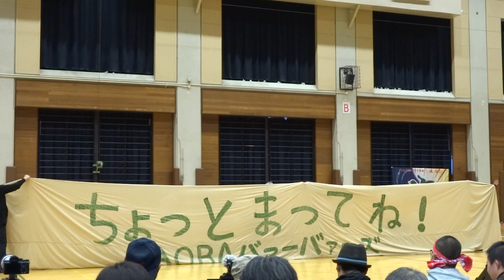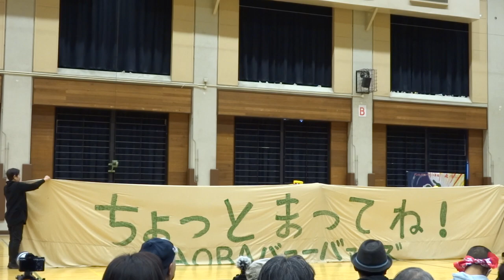AOBAバァーバァーズ／迫祭だョ！全員集合・10周年記念公演‏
2018/02/10
東村山市民スポーツセンター